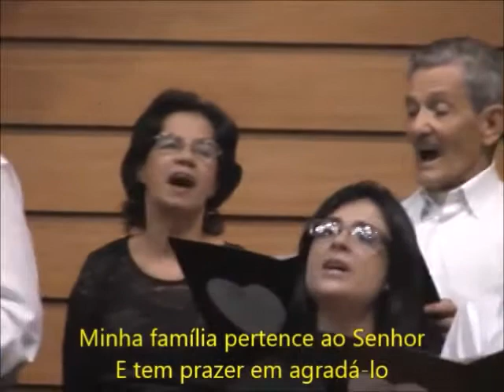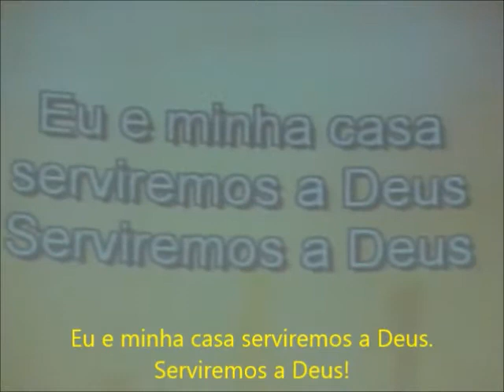Coral Casados e Felizes/10 anos - Canção: Eu e minha casa serviremos a Deus (Parte 4)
A Primeira Igreja Batista da Lapa em São Paulo, comemorou no dia 09/05/2014 os 10 anos do curso "Casados e Felizes" com a coordenação do casal Galba e Raquel Almeida. O coral "Casados e Felizes" foi formado por alguns dos alunos que passaram pelo curso durante esses dez anos. Este vídeo é uma pequena amostra do que aconteceu no evento. Parabéns a todos os participantes. Parabéns aos coordenadores Galba e Raquel. Parabéns a todos os casais alunos do curso.